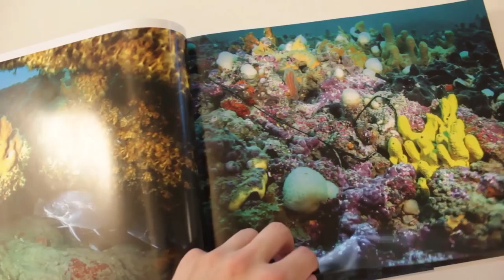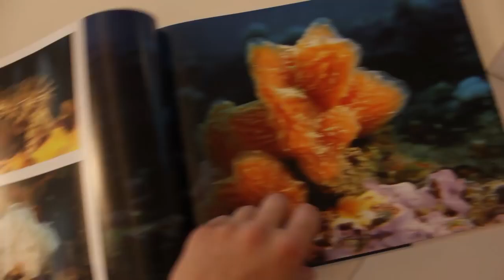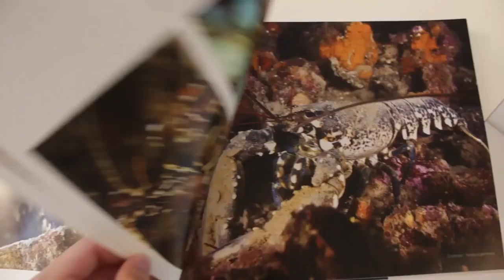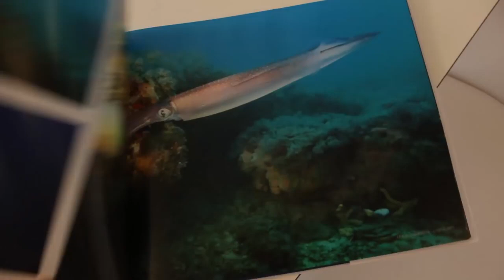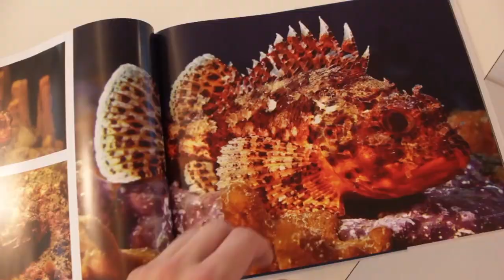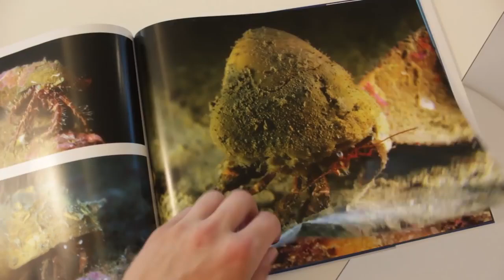2016 07 22 Intervista Chioggia TV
Intervista concessa a Chioggia TV. I possibili sviluppi delle Tegnue con la nuova amministrazione.